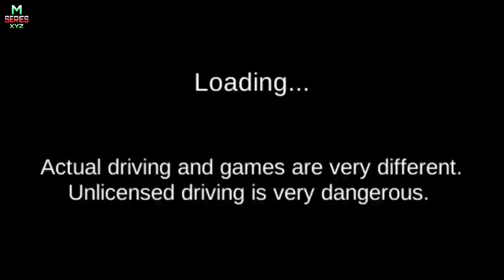# BUS DRIVING GAME,3D driving game, # bus driving,#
M SERIES XYZ